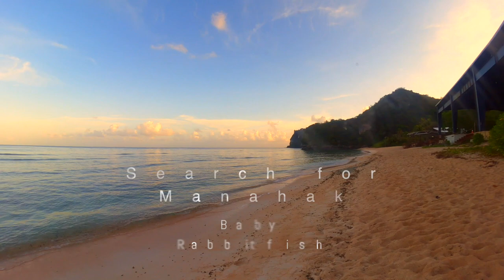The Search for Manahak (Juvenile Rabbitfish) by TIM ROCK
In the spring and summer, after the full moon, huge schools of juvenile rabbitfish appear for a short time on Guam's reefs. They are sought heavily by fishermen as, like in Okinawa, they are considered a local delicacy. Here's a look at the morning on the reef with some fish and, of course, the Manahak!!